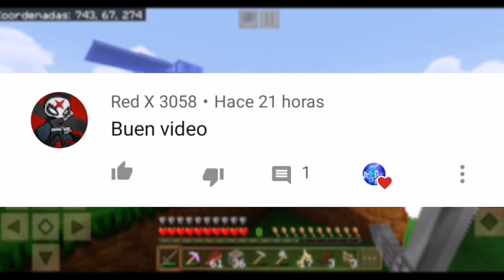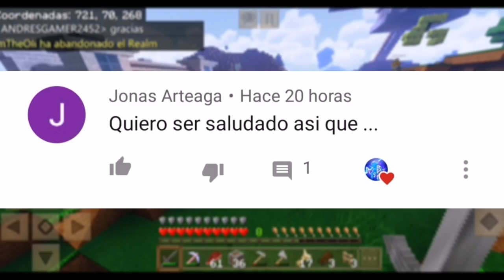💥DaniLand - MINECRAFT PE SERIE SURVIVAL EPISODIO #6 (ESPAÑOL/2020) *SERIE con SUSCRIPTORES*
💥DaniLand - MINECRAFT PE SERIE SURVIVAL EPISODIO #6 (ESPAÑOL/2020) *SERIE con SUSCRIPTORES*. Hola gente bienvenidos al canal, hoy les traigo el quinto episodio #5 de la nueva serie de 💥DaniLand - MINECRAFT PE SERIE SURVIVAL EPISODIO #6 (ESPAÑOL/2020) *SERIE con SUSCRIPTORES*.

Si es primera vez que ves uno de mis vídeos te invito a que te suscribas al canal y actives la campanita para que no te pierdas ningún video de 💥DaniLand - MINECRAFT PE SERIE SURVIVAL EPISODIO #6 (ESPAÑOL/2020) *SERIE con SUSCRIPTORES*.

Si te gusta esta serie de minecraft pe deja tu like para traer más videos de 💥DaniLand - MINECRAFT PE SERIE SURVIVAL EPISODIO #6 (ESPAÑOL/2020) *SERIE con SUSCRIPTORES*.

Comenta acá abajo cualquier duda sobre 💥DaniLand - MINECRAFT PE SERIE SURVIVAL EPISODIO #6 (ESPAÑOL/2020) *SERIE con SUSCRIPTORES* o sobre mi canal.

Así que eso es todo por hoy gente espero que les haya gustado el vídeo de 💥DaniLand - MINECRAFT PE SERIE SURVIVAL EPISODIO #6 (ESPAÑOL/2020) *SERIE con SUSCRIPTORES*, no olviden suscribirse y adiós...

TAGS 2: DaniLand,DaniLand minecraft,Dan,minecraft pe,minecraft serie con suscriptores,minecraft pe con suscriptores,minecraft con subs,serie de minecraft con suscriptores,serie de minecraft pe con subs 2020,minecraft pe serie,minecraft serie,minecraft,minecraft con suscriptores,minecraft pe serie survival,minecraft pe serie survival español 2020,mcpe,mcpe serie,mcpe con suscriptores,mcpe serie con subs,TheDani19,TheDani19 minecraft,2020,serie,suscriptores,serie con subs.